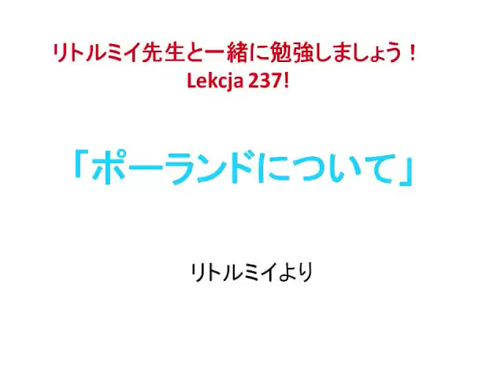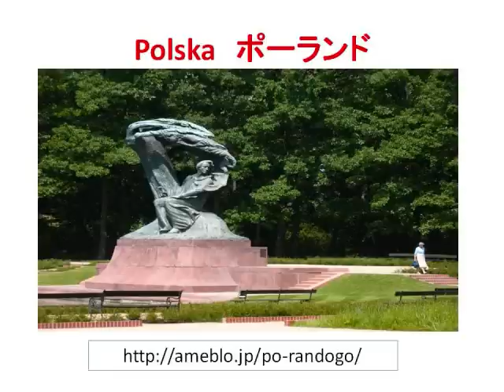ポーランドについて Polska Poland ポルスカ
今日はポーランドについてお話します！
ブログもごらんください！